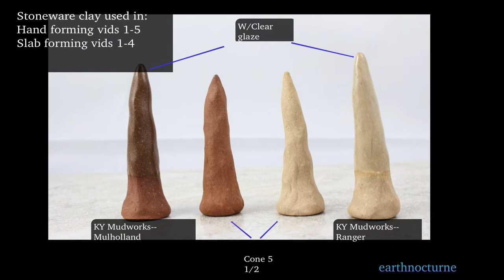Glaze Firing Video 2 - Clay, Glazes, Firing Used in Vids - Commercial Ceramic Glazes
A short video showing the clay, glazes and firing schedule used in:
Forming by Hand 3-6
Forming with Slabs 1-4.
Glazes from  Amaco, Coyote, Duncan
Etsy shop